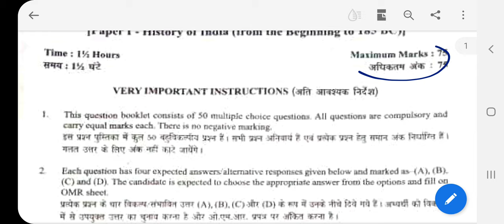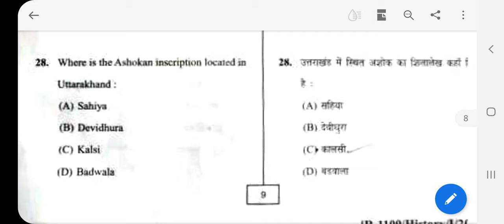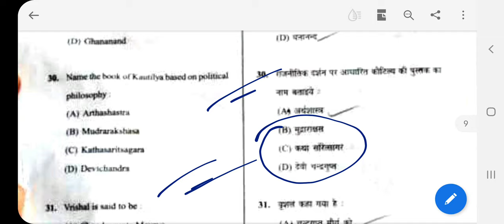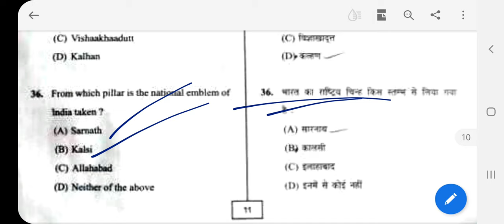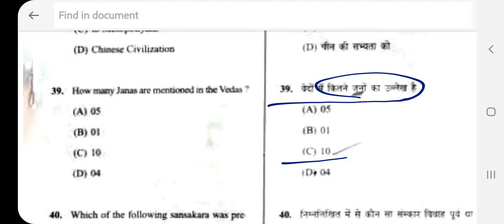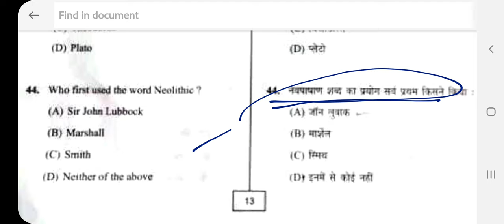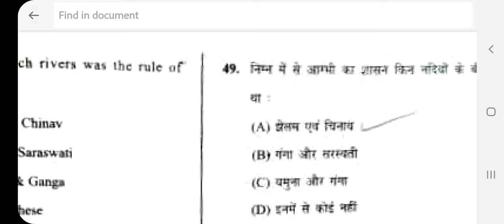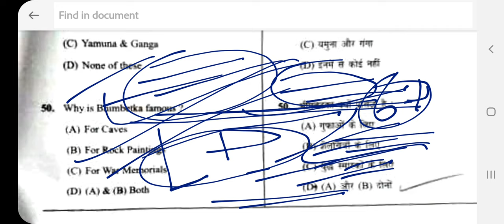BA FIRST YEAR SDSU || ANSWER KEYS 🔑HISTORY PAPER FIRST PART-2 WITH BEST WISHES || 13/09/2021